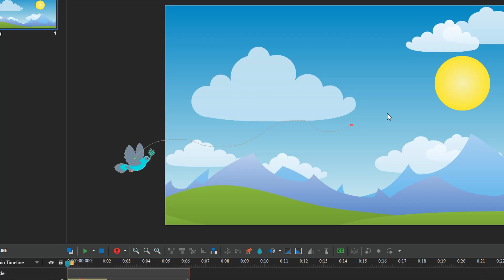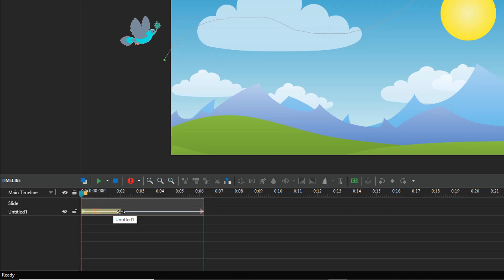How to Add and Edit Object Motion Paths - ActivePresenter 8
Motion Path is a type of animation effects that ActivePresenter provides users. They help objects move in a slide along a path. By this way, objects can be displayed more engagingly.